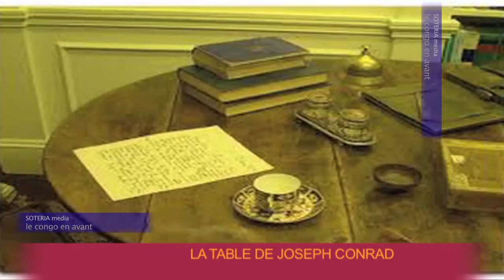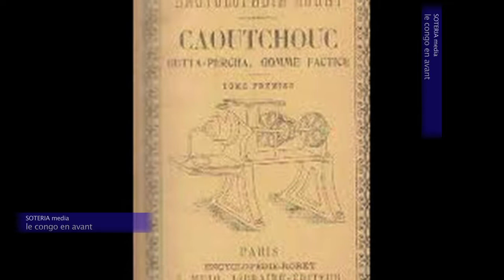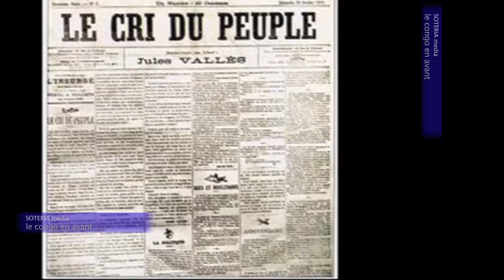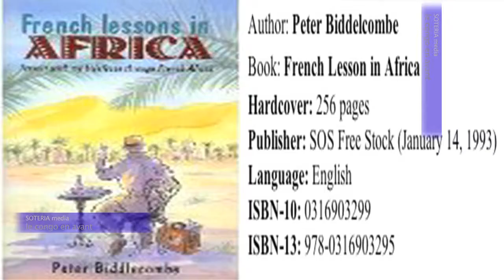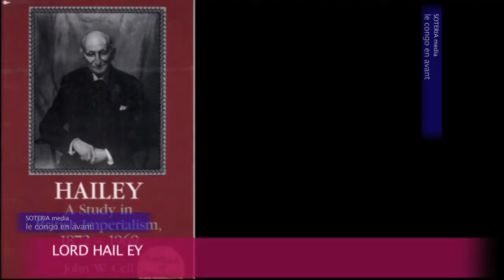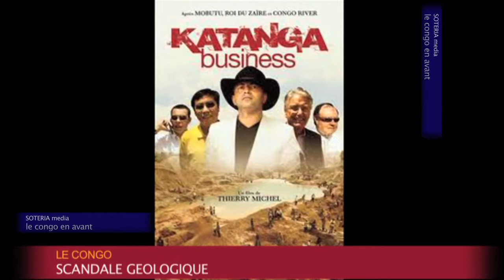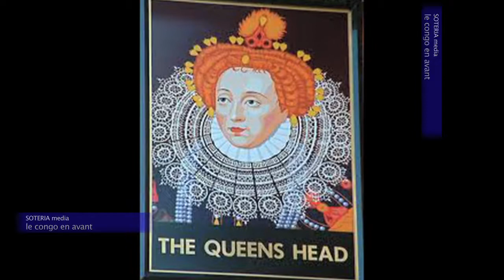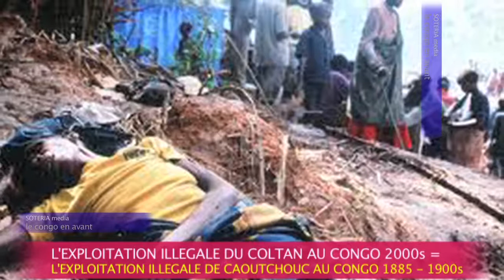KOMBE KOMBE BA MIYIBI YA CONGO volume 2 [SOTERIA MEDIA : LE CONGO EN AVANT]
L'ETAT INDEPENDANT DU CONGO
ANGLO FRENCH SYNDICATE; QUI SONT ILS ET OU SONT ILS PARTIS ? EST CE QU'ILS EXISTENT TOUJOURS
LA GUERRE DE CINQ MINERAIS